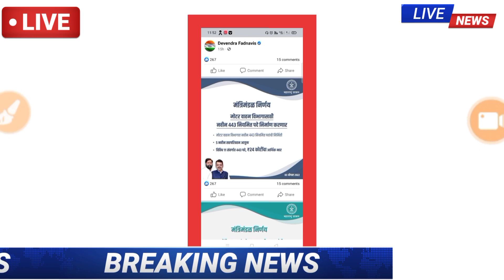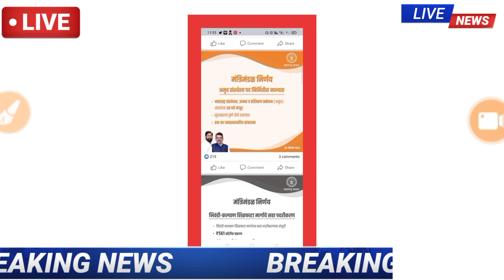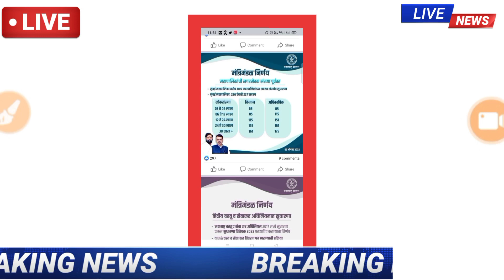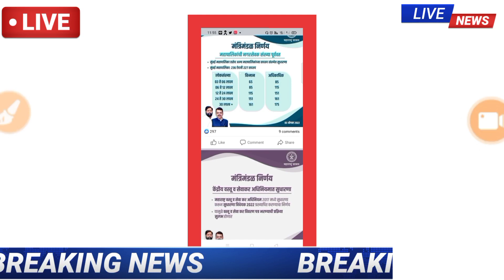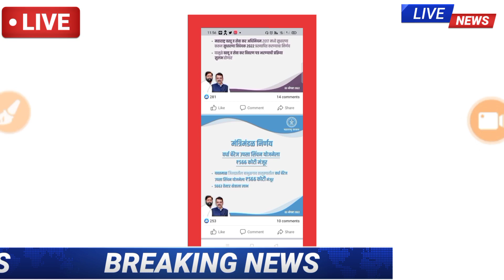आताच्या ठळक बातम्या! राज्यात 8 धडाकेबाज निर्णय! आजपासून लागू! 4 ऑगस्ट ! गुरूवार ! ब्रेकिंग न्यूज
धन्यवाद !